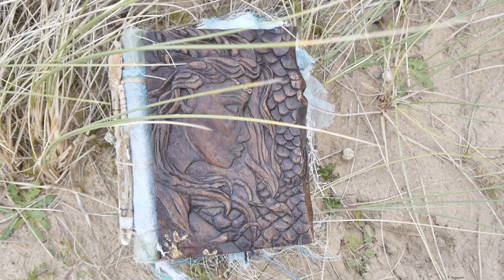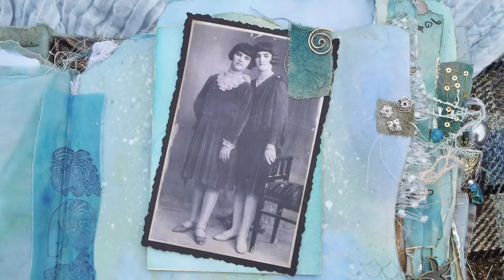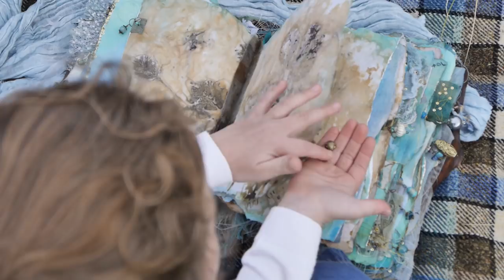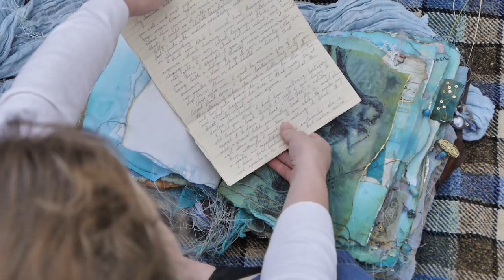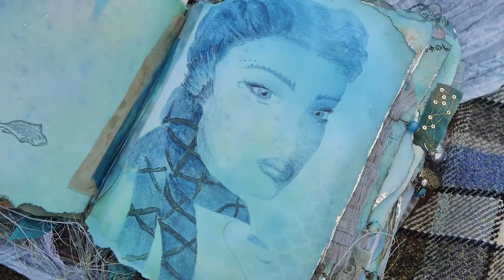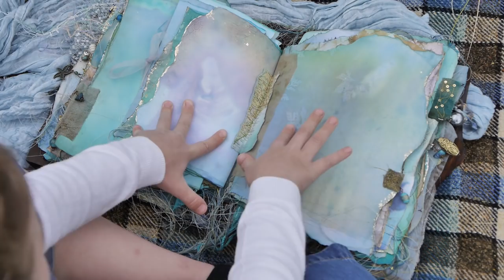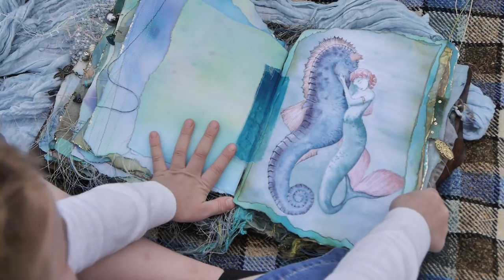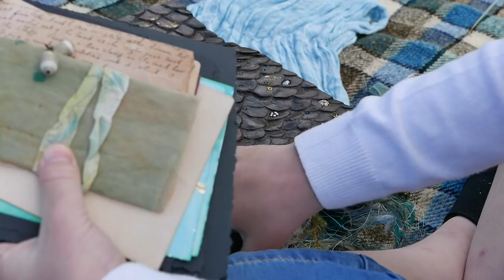Ocean Song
I have a gallery page here with some extra photographs:
With special thanks to our Little Mermaid, Elizabeth Simpson, thankyou darling girl.
Thankyou to the Simpson family, I know how hard you have all worked.
And with thanks to Robin Neary, narration, photography and technical support.
Thankyou to my own family for supporting me throughout the hundreds and hundreds and hundreds of hours spent on this huge endeavour, and for not poking the bear too often.

and
and
Thankyou to DarkworkX on Pixabay for two map drawings.
This film was created using Openshot, edited by Jibid Neary